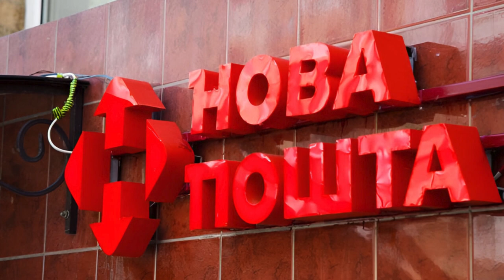"Нова пошта" відкрила відділення вже у десятій країні Європейського Союзу